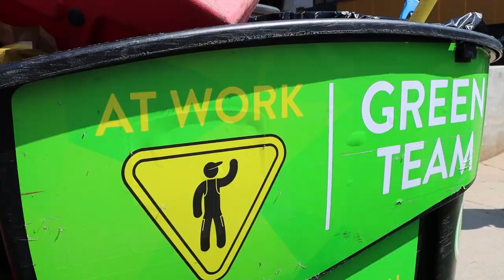OKCPD: Bricktown Improvements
Bricktown is THE Entertainment District of Oklahoma City. OKCPD works alongside its many community partners to ensure everyone has a safe, enjoyable time when visiting. Major Dan Stewart shares how several new initiatives between police, the Downtown Partnership, and local businesses are continuing to grow Bricktown in exciting ways.